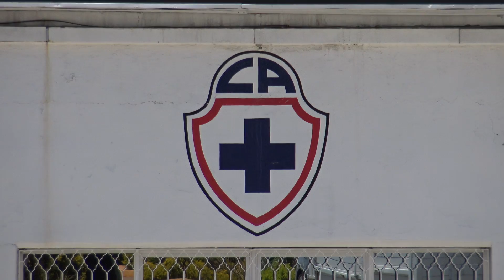EL RETO - DEFINICIÓN RANDOM CRUZ AZUL FEMENIL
NUEVA DEFINICIÓN RANDOM CON LAS CRACKS DE CRUZ AZUL FEMENIL JAJAJAJA